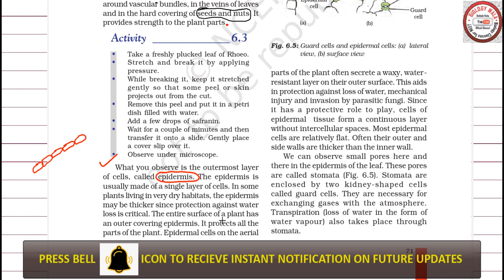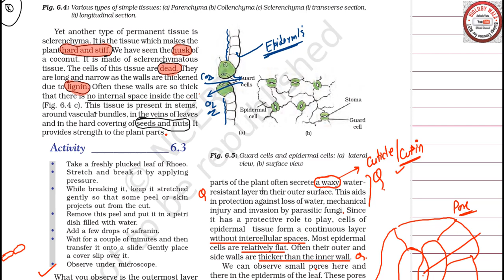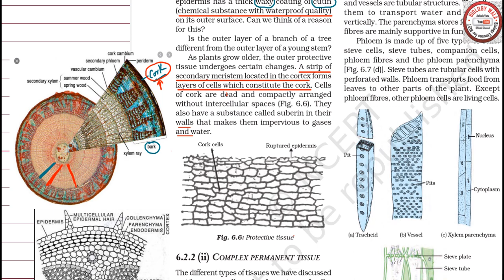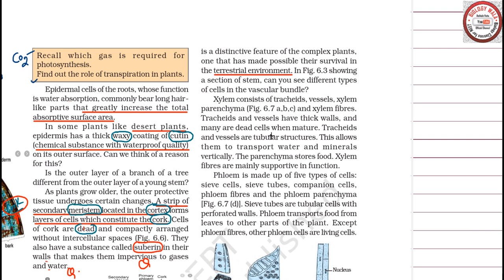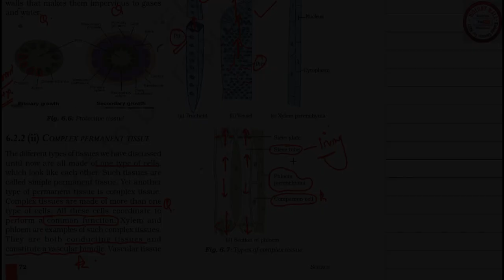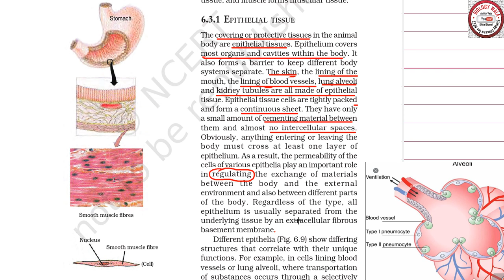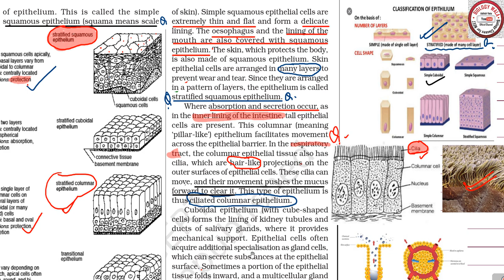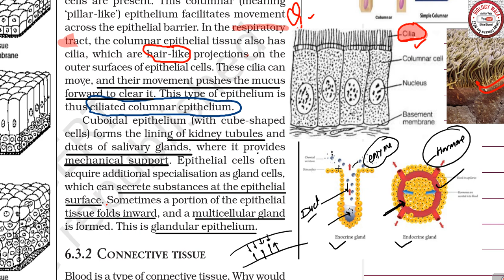PART 2। THE TISSUE । COMPLEX TISSUE ,EPITHELIAL TISSUE । CLASS 9TH BIOLOGY । CBSE । NCERT BIOLOGY ।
1. Where is chlorenchyma found in plant body? 2. Why does a thin and delicate layer of squamous epithelium line blood capillaries? 3. Which type of blood cells are nucleated at maturity? 4. Why are skeletal muscles called striated muscles? 5. What other structure is especially abundant in muscle cells? 6. What is the function of a fibroblast? 7. What is the function of adipose tissue? 8. What might be an advantage in cardiac muscle cells bring branched? 9. How is the branched structure of neurons related to their function? 10. What is the function of mitochondria in a muscle cell? 11. What is the source of energy for muscle cell contraction? 12. Which organ is composed of cardiac muscle tissue? 13. What is the overall purpose of a nervous system? 14. Write the four types of animal tissues. 15. Name the three types of simple permanent tissues. 16. Which tissue is called loose connective tissue? 17. Name the three parts of a neuron. 18. What is meant by division of labour? 19. Which tissue is the principal component of tendons and ligaments? 20. What is the main function of parenchyma? 21. What are tracheary elements? 22. Name the tissue responsbile for growth in plants. 23. What is the chief function of collenchymas? 24. Which type of animal tissue connects muscles to the bone? 25. Which tissue type does protect the animal body? 26. What is the chief function of (i) R.B.Cs. (ii) Blood platelets. 27. An organism has actively dividing cells at its growing apices which continue to divide and add new cells throughout the life. To which group it belongs-plants or animals? 28. Name the protein found in white fibre and yellow fibre. 29. State the functions of microvilli. 30. What does the root tip contain that helps in root elongation? 31. Which plant tissue provides both mechanical strength as well as flexibility? 32. Why is the axon called efferent nerve process? 33. Define arenchyma. 34. What is differentiation? 35. Name the three types of meristematic tissues. 36. Which tissues are present at the nodes of the plants. 37. What are the various types of blood cells? 38. Name the following: (a) Tissue that forms the inner lining of our mouth. (b) Tissue that connects muscle to bone in humans. (c) Tissue that transports food in plants. (d) Tissue that stores fat in our body. (e) Connective tissue with a fluid matrix. (f) Tissue present in the brain. 39. Name the tissue responsbile for movement of our body.40. What does a neuron look-like? 41. Where is apical meristem found? 42. Give one example of (i) Apical meristem and (ii) Lateral meristem. 43. Define permanent tissues. 44. Which chemical is deposited at the corner of cells in collenchyma? 45. Which chemical is deposited in the cell wall of sclerenchyma? 46. What is the common name of the followings? (a) Xylem (b) Phloem 47. Which type of simple tissue is used for making ropes?

1. Define the term “tissue”.
2. How many types of elements together make up the xylem
tissue? Name them.
3. How are simple tissues different from complex tissues in
plants?
4. Differentiate between parenchyma, collenchyma and
sclerenchyma on the basis of their cell wall.
5. What are the functions of the stomata?
6. Diagrammatically show the difference between the three
types of muscle fibres.
7. What is the specific function of the cardiac muscle?
8. Differentiate between striated, unstriated and cardiac
muscles on the basis of their structure and site/location in
the body.
9. Draw a labelled diagram of a neuron.
10. Name the following.
(a) Tissue that forms the inner lining of our mouth.
(b) Tissue that connects muscle to bone in humans.
(d) Tissue that stores fat in our body.
(e) Connective tissue with a fluid matrix.
(f) Tissue present in the brain.
11. Identify the type of tissue in the following: skin, bark of
tree, bone, lining of kidney tubule, vascular bundle.
12. Name the regions in which parenchyma tissue is present.
13. What is the role of epidermis in plants?
14. How does the cork act as a protective tissue?